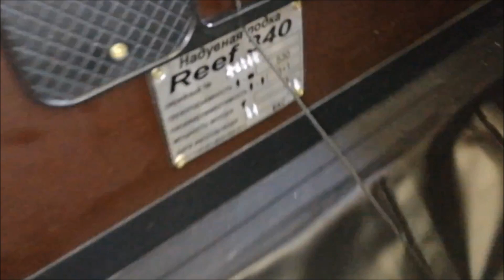Лодка ПВХ Риф Тритон 340F НДНД красно-черная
Лодка ПВХ Риф Тритон 340ф НДНД красно-черная с фальшбортами